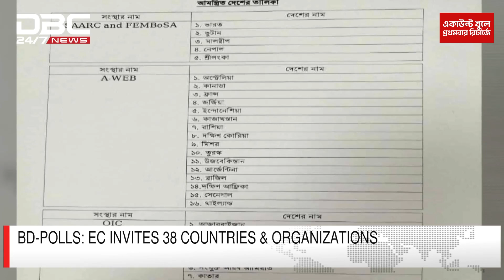BD-polls: EC invites 38 Countries & Organizations | DBC NEWS